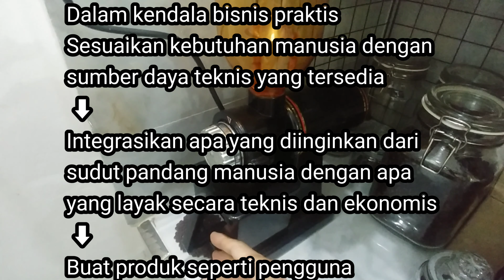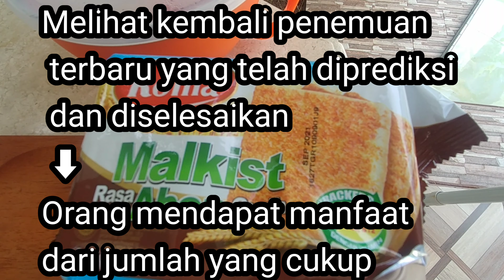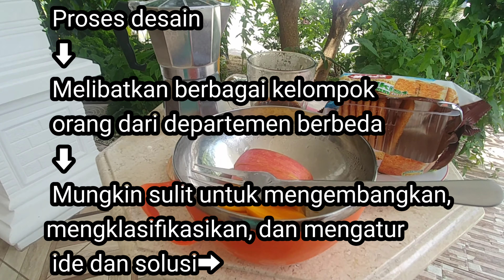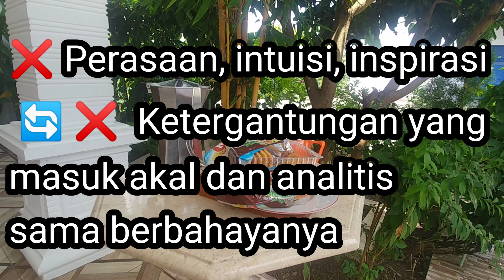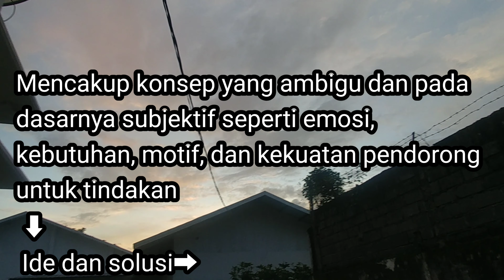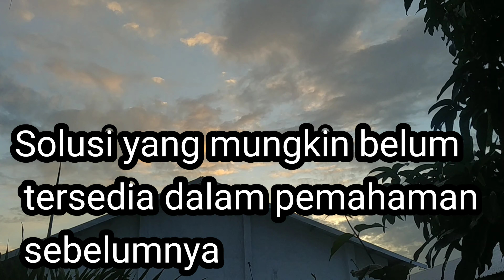Design Thinking 2 UX Pemikiran desain Fase berpikir phase Definition of idea Prototype Test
userexperience strategy
Proses berpikir desain 5 fase, mode
1, simpati = * bersimpati dengan pengguna
2, Definisi = * Definisi kebutuhan pengguna, masalah dan wawasan
3, Ide = * Tantangan asumsi, ide solusi inovatif
4, Prototipe = * Mulai membuat prototipe solusi
5. Uji = * Uji solusi